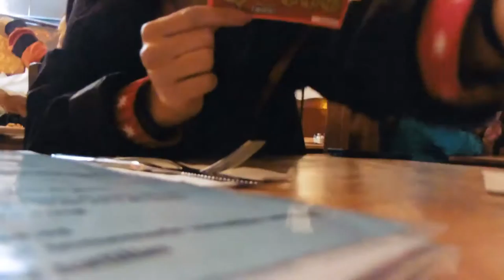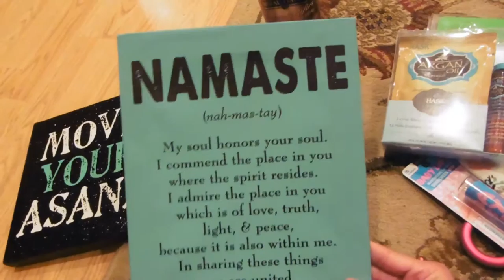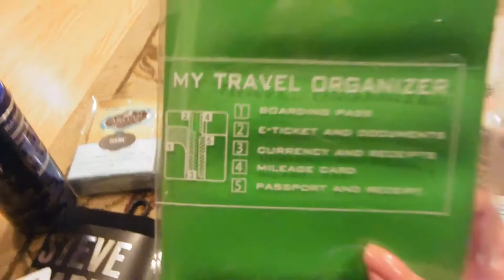PAINTING & OPENING STOCKING STUFFERS! | VLOGMAS DAY 24- 2016